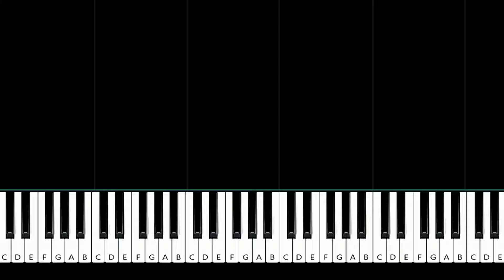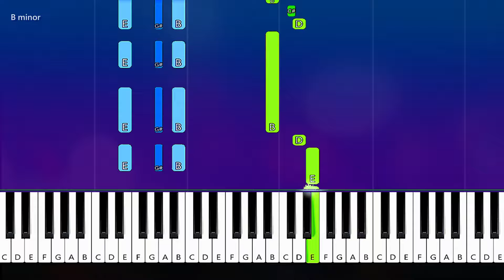Joshua Bassett - Telling Myself (Piano tutorial)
How To Play  Joshua Bassett - Telling Myself  Piano Tutorial  played by Will McMillan